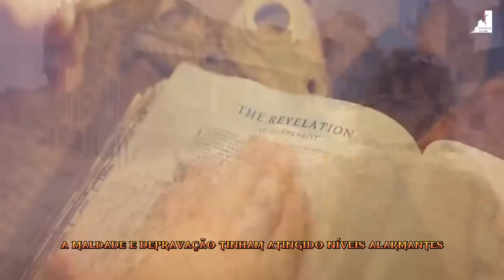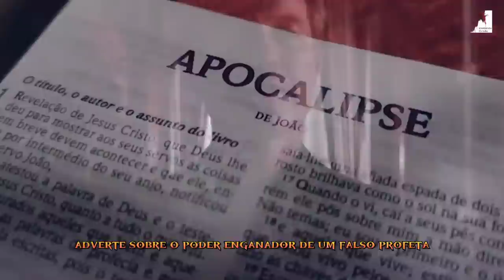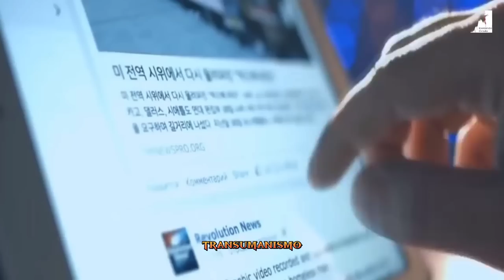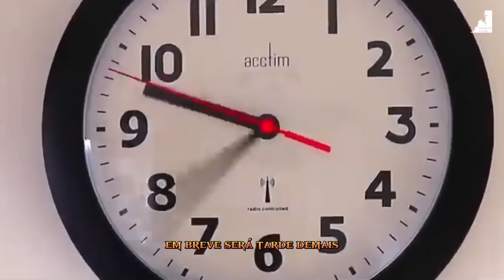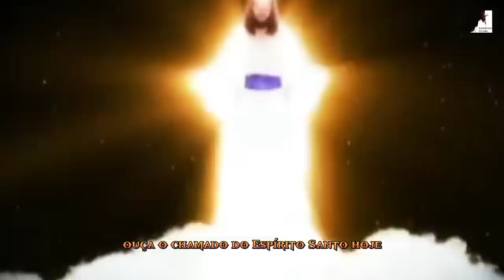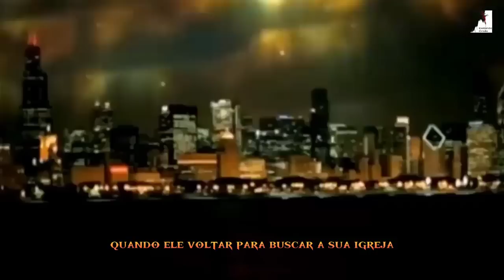Revelações Chocantes! A Bíblia Prevendo os Eventos Atuais!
🔮 Desvendando Profecias Bíblicas: Conexões Surpreendentes com o Mundo Atual 🔮

Descubra como a Bíblia previu eventos atuais e sua relação com os tempos de Noé. Prepare-se para o futuro e compartilhe essa mensagem impactante. Maranata! 📖🌍